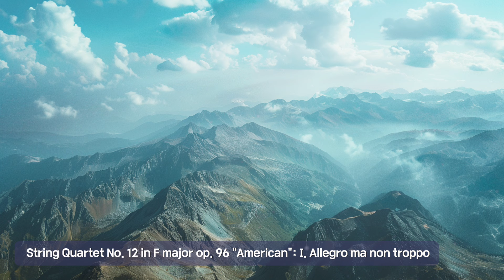편안한#책#독서#드보르작#낭만주의#후기#브람스#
드보르작 아메리카 입니다.
시대상을 표현했습니다.
브람스 에겐 미안합니다. 😅

- 브람스 현악 4중주 3번 op.67
- 드보르작 현악 4중주 12번 '아메리카' op.96
아마데우스 콰르텟